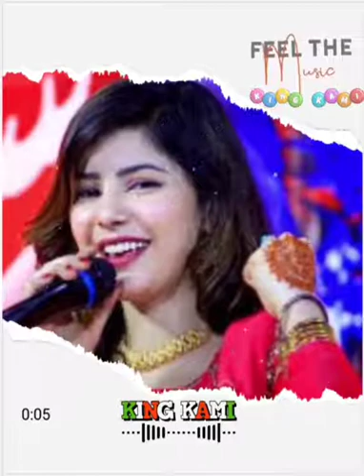Oh in Sohni Khy Kyen Manaya Maan |Sindhi Song Faiza Ali| King Kami 🎵